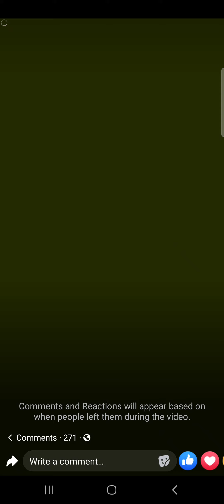dérapage du president KDS apw designé de bejaia, scandaleux et outrageant envers la kabylie entiére